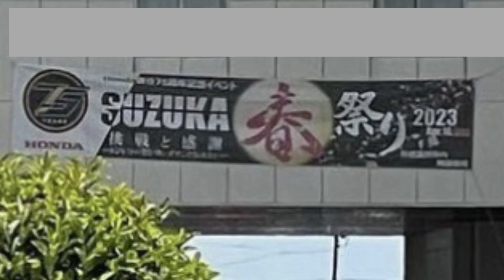Going-N ホンダ技研鈴鹿製作所75周年祭併催ミエカブミーティング🛵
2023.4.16 ホンダ技研鈴鹿製作所で開催されたミエカブミーティングの模様です。

Going-Nは『バイクのある人生を楽しもう』をテーマに奈良県宇陀市を拠点に楽しいこと面白いこと感動することにチャレンジしています!
オンからオフまでバイクは生涯の友！
みんなで楽しいことしましょう！
乗るのも観るのも触るのも大好きです😊
あなたの思いをカタチにするお手伝いを致します。
一緒に考えましょう！カタチにしていきましょう！